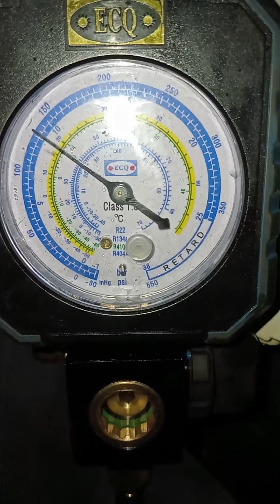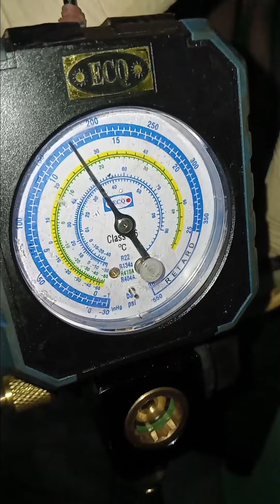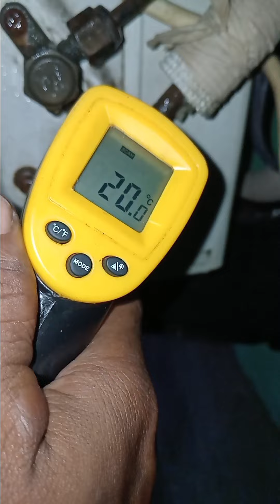AC Sharp 1/2pk tidak dingin pemilik ac yg minta tambah freon